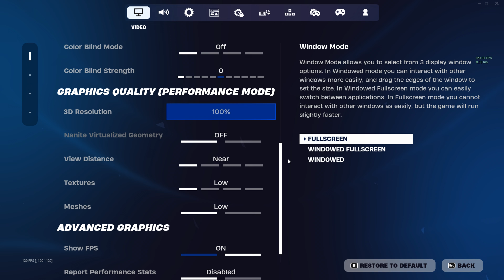Where? (Fortnite Montage) + Best Controller Settings For AIMBOT/Piece Control🧩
Where? (ft. Chapter 3)
Where? (Fortnite Montage)
Where? (Fortnite Highlights)
Song: Jay5ive x Skiidot B - Where? (Official Video) Shot by @sefmade prod @ScayoVb

💸 Use Creator Code ‘Zipsy’ in the Item Shop!